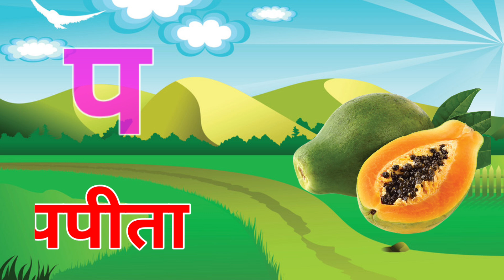अ से अनार, आ से आम, हिंदी वर्णमाला, अआइईउऊ,क से कबूतर,a se anar,aa se aam, हिंदीस्वरब्यंजन